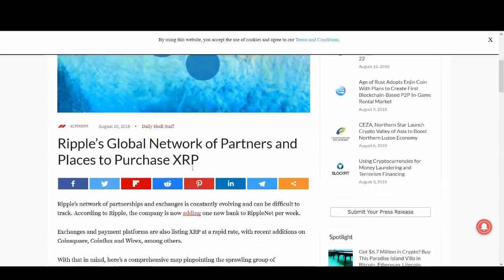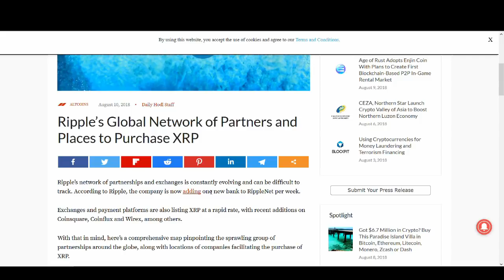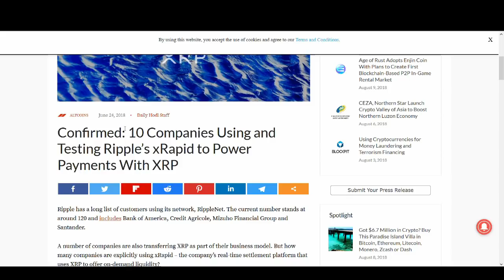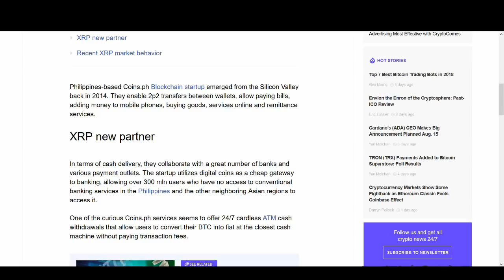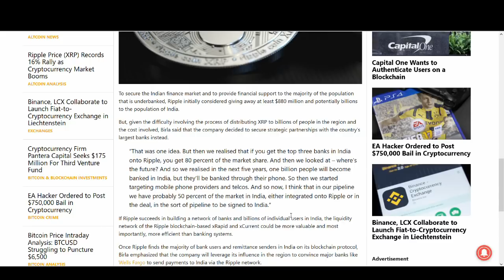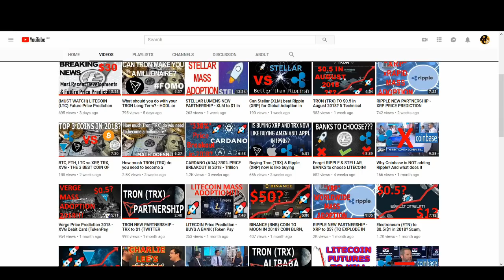RIPPLE XRP BREAKING NEWS - XRP COMING TO 60 MILLIONS USERS! - August 2018